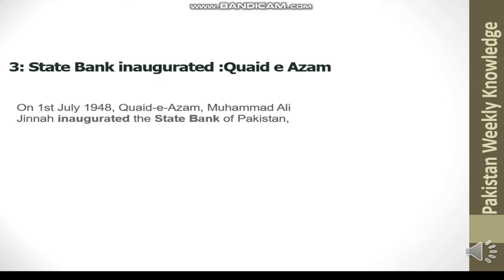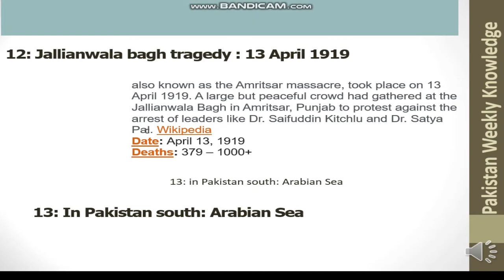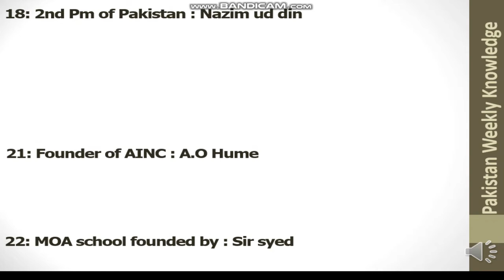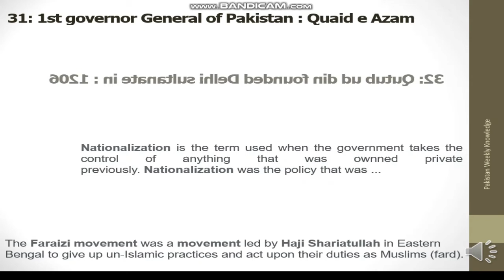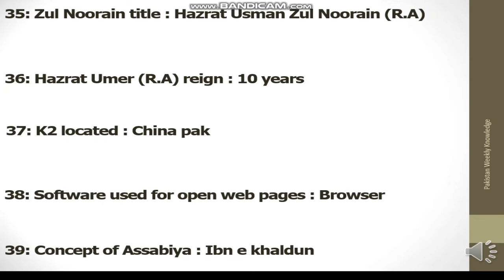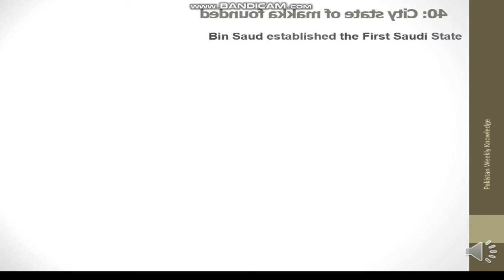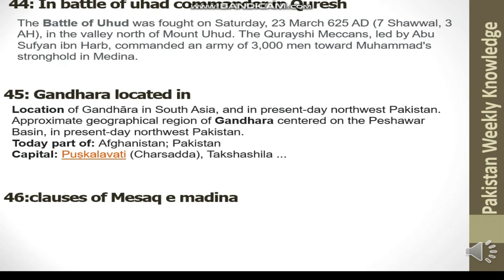PPSC History solved paper | past paper ppsc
AOA
In this video we discussed a solved paper PPSC History. held 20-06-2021